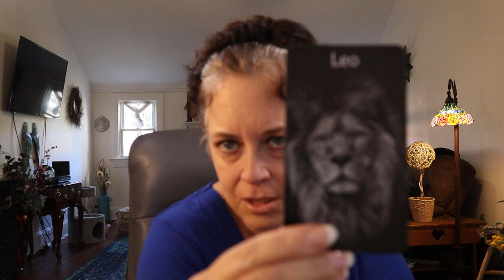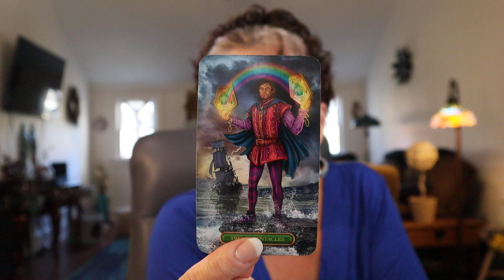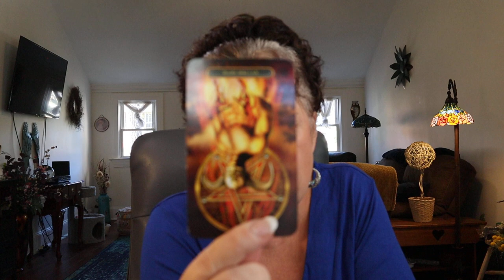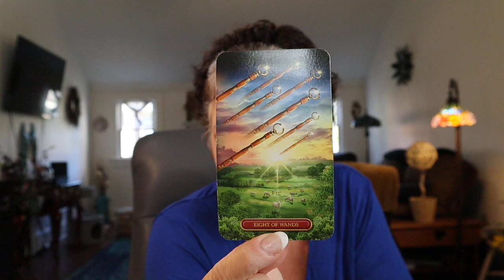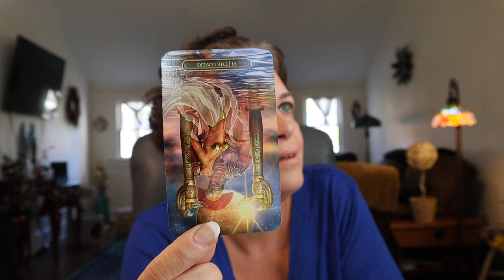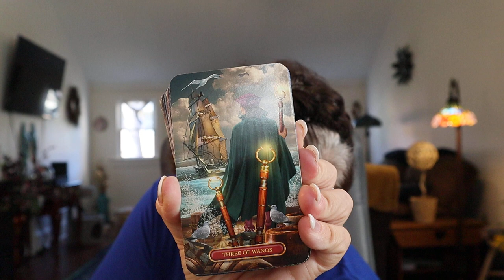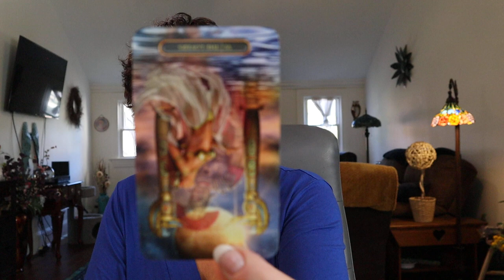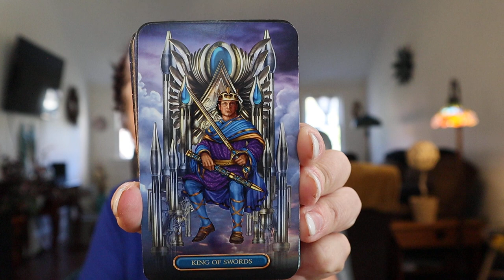♊️ Gemini | An Exciting Event That Will Bring You a Huge Opportunity Gemini Nov 13-20 Tarot Reading